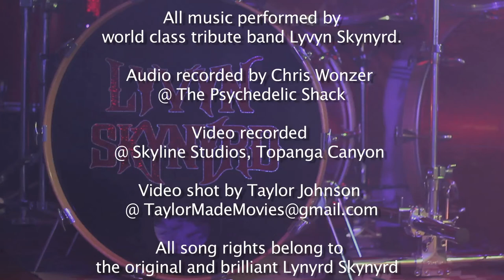Lyvyn Skynyrd promo video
(FACEBOOK.COM/LYNYRDSKYNYRD) ( LYNYRDSKYNYRDTRIBUTE.COM)
"This is the absolute best Skynard rendition I've ever heard. I can't imagine anyone topping the authenticity that these guys offer on these great classic tracks. Lead singer Derek Thomas personifies with soul, genuine inflection and acute nuances of the late great Ronnie Van Zant!"
-John Lowson (Producer/Engineer- (Brian Wilson Roger Waters, John Fogerty)

"Lyvyn Skynyrd is the real deal. They capture the vibe of Lynard Skynard with true authenticity. A bunch of super great musicians and a singer who captures the essence of the era." - Chris Wonzer (Recording Engineer/Producer - Christina Aguilera, Joe Cocker, Heart, Cheap Trick, Alanis Morissette.

  "Lyvyn Skynyrd is the most honest, best sounding, most well played tribute to the legacy of Lynard Skynard that I've heard. This is as good as it gets.
-Paul Ill - Studio Bass Player ( Doors, Courtney Love, Linda Perry, Alicia Keys, Christina Aguilera...)

 "A little southern love, West Coast style! Lyvyn Skynyrd bring the the boozy, rockin' good times with their tribute to Skynard. All seasoned pros and with Derek Thomas belting out lead vocals, these boys entertain like nobody's business. Get them lighters ready! Or is that iPhones? Either way, get you some Lyvyn' Skynyrd and you'll be three steps toward the door!!"
 -Gerry Gomez (editor for Turnstyled Junkpiled Magazine, voted #1 L.A. Amerciana blog of 2012